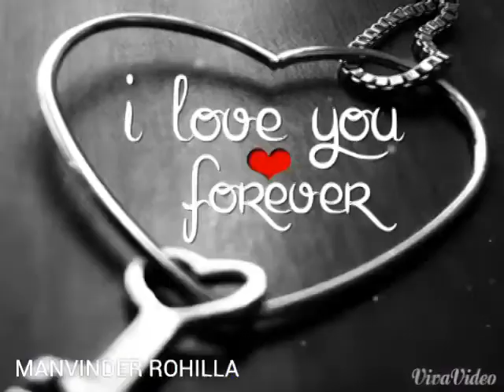Kishangarh bass alwar